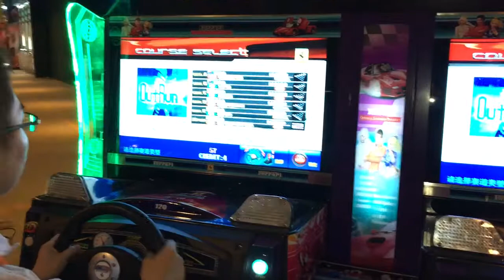Double players 3D Outrun racing car driving game machine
3D Outrun,hot sale model